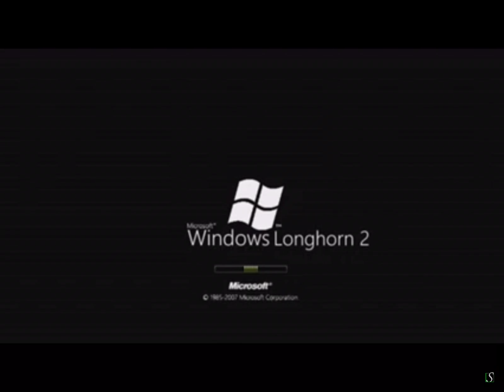windows longhorn 2